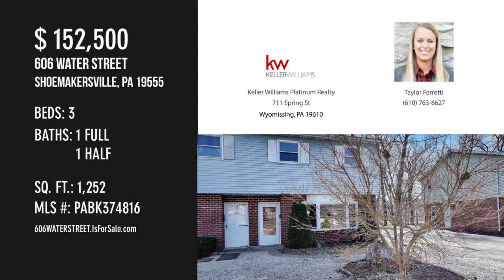606 WATER STREET, SHOEMAKERSVILLE, PA 19555 - Taylor Ferretti - MLS PABK374816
606 WATER STREET
SHOEMAKERSVILLE, PA 19555
MLS PABK374816

Welcome home to this beautifully renovated 3 bedroom home in the quiet town of Shoemakersville! Upon entering you will be greeted by fresh paint throughout and brand new vinyl plank flooring on the first floor, making cleaning a breeze and your floors virtually maintenance free. The large bay window in the living room brightens the whole home. The eat in kitchen has plenty of space for a dining table, and a sliding door with easy access to the fenced in back yard with large covered patio. Off the of the kitchen is a powder room/laundry room combo with new vanity and a door giving access to the driveway. Upstairs you will find 3 generously sized bedrooms with ample closet space. All three bedrooms are freshly painted, and the vinyl flooring from the first floor carries out up here. The full bathroom has also been given a facelift, with new paint and a new vanity. Brand new carpet throughout the hallway and steps. There is a large linen closet in the hallway for all of your storage needs...

Contact Agent:
Taylor Ferretti